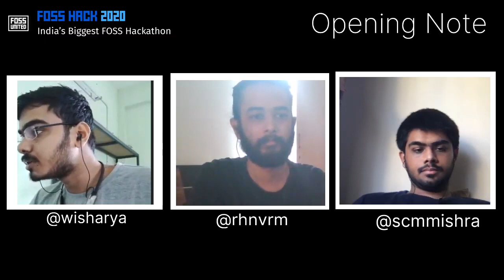FOSSHack2020 - Opening Note | FOSS United | FOSS in India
FOSS Hack 2020 is an online hackathon to promote Free and Open Source Software by bringing together students and professionals to build or extend FOSS projects.

12th & 13th Sep 2020 – Win up to ₹10L in cash.